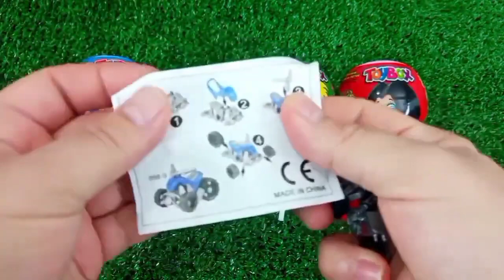Old 7 Rainbow Satisfying Video | DIY How To Make Lollipop Candy Paw Patrol Fruits Cutting ASMR